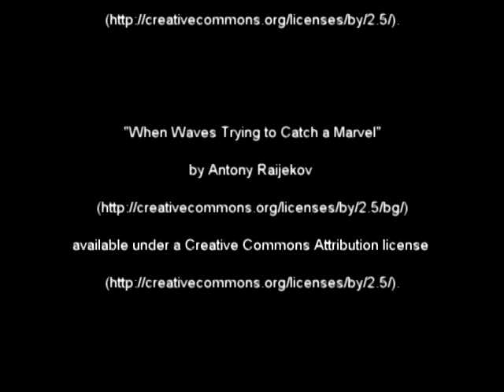Pepsi Refresh Project: Riverbender.com Community Center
The  Riverbender.com Community Center started as a vision of the Hentrich family, John & Dawn and their 3 children ~ the eldest currently 15 years old. The opportunity to buy the Historic First National Bank building in the heart of downtown Alton, was the first piece to provide the perfect place to carry out this dream.

To date hundreds of community leaders, educators, teen & tweens, local government officials, business owners and concerned parents have shown their support in a variety of ways.

We have formed a Board of Directors, Adult Advisory Board and Teen Advisory Boards who are all involved in building the center and will run the center after it opens. They volunteer their time, labor and ideas. Local businesses are donating equipment and building materials. It has helped tremendously.

We have the ability to create a state-of-the-art facility with additional resources.

This is why the Center volunteers and board members are very excited about the the Pepsi Refresh Project opportunity. We are applying for the $250,000 grant to help fund many aspects of the center including building the different activity areas such as 2 live music stages and dancefloor, movie theater, on premise library, internet cafe, art studio, electronic gaming stations. The center is also in need of a full time Center Manager, security systems, kitchen for the cafe, software for member manganement, building permits, etc.

This center is a place that will save lives, strengthen families, build relationships, educate and mentor, and change our community FOREVER.

Please consider voting for us. The voting period is from March 1, 2010 until March 31, 2010.